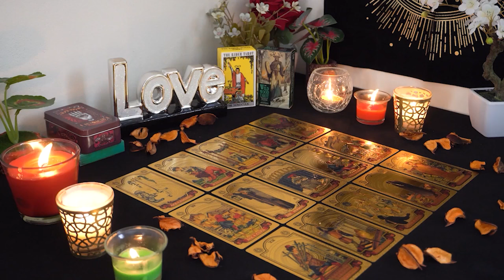SAGITTARIUS💘 They Are Hesitating But There's An Offer Coming. Sagittarius Tarot Love Reading